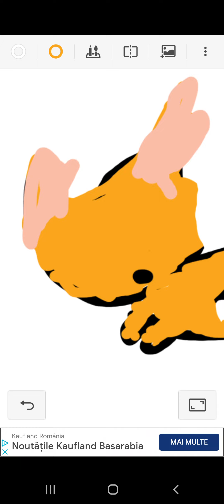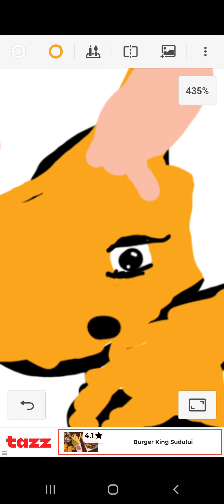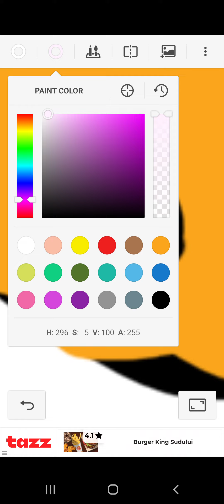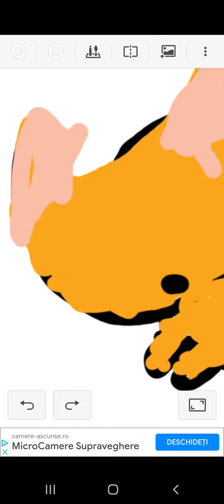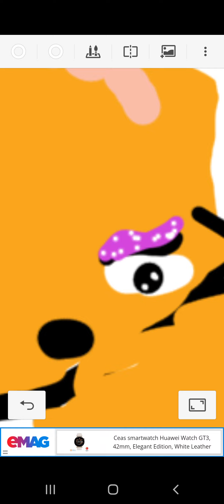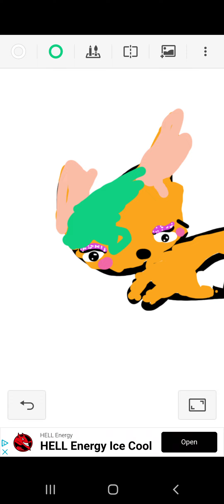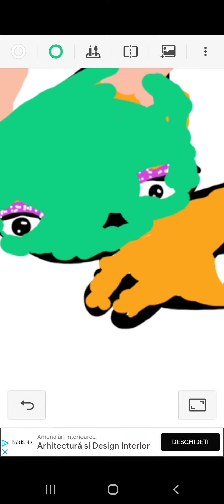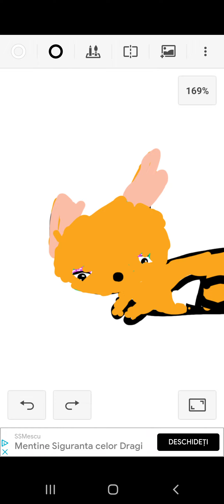Rutina vulpei❤ Pt1